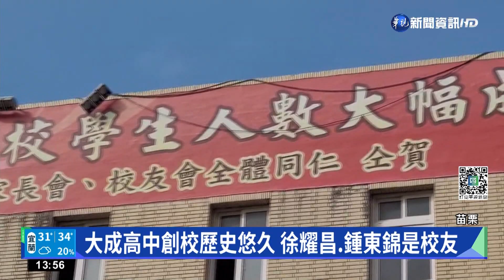苗栗大成高中經營不善剩3師 逾百生無課可上｜華視新聞 20220831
開學了！但苗栗私立大成高中只剩1個校長和3名老師！苗栗縣長徐耀昌、議長鍾東錦都曾經就讀這所學校，雖然這個學期招收了45名新生，加上原本還有一百多位學生，但他們繳交的學費，不足以應付各種支出，導致從今年3月開始，不少老師因為領不到薪水，紛紛離開。開學只剩3名老師，根本沒辦法教書，學校只能通報教育部，協助學生轉學。